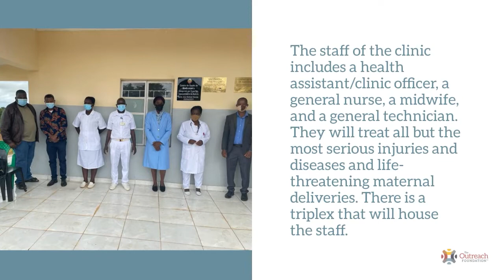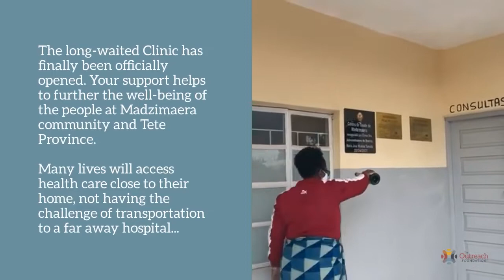The Tete Province Clinic Has Officially Opened - Praise the Lord!